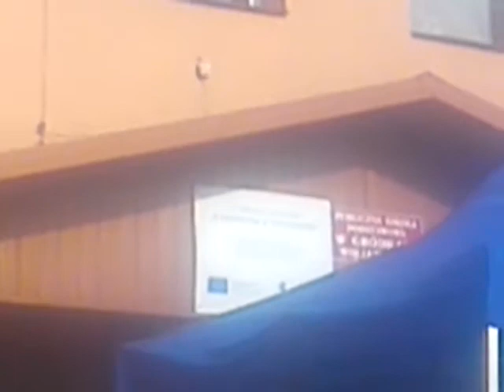Festyn Rodziny W Gródkach Pierwszych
Na Roztaczu